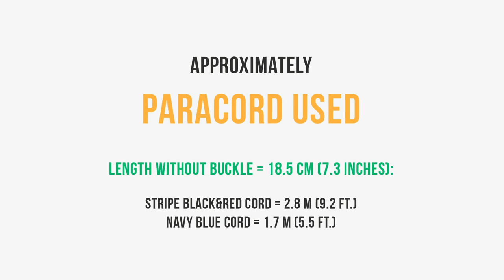How to make Lobster Tail | Paracord Bracelet tutorial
Width - 3.2 cm (1.2 inches)
Length (without buckle) - 18.5 cm (7.3 inches)

Paracord Used:
stripe black&red cord = 2.8 m (9.2 ft.)
navy blue cord = 1.7 m (5.5 ft.)